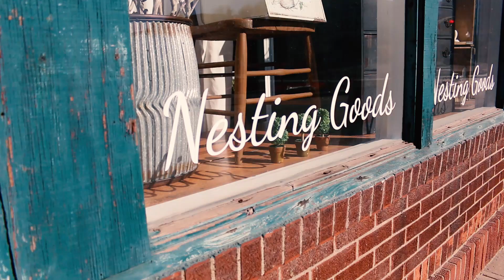MISTAKES, MESSES, AND LOVE | THE THOMAS TRIBE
Join us for our first YouTube VLOG!